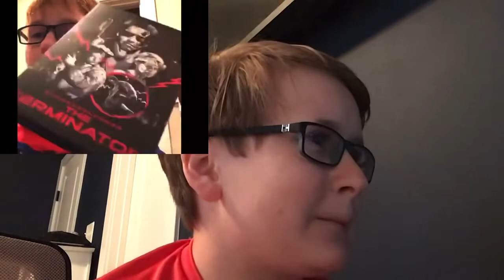Reacting to My First Ever Video